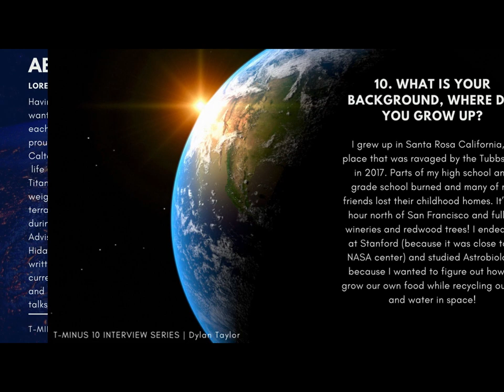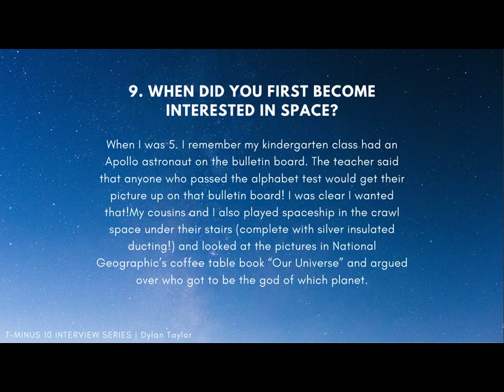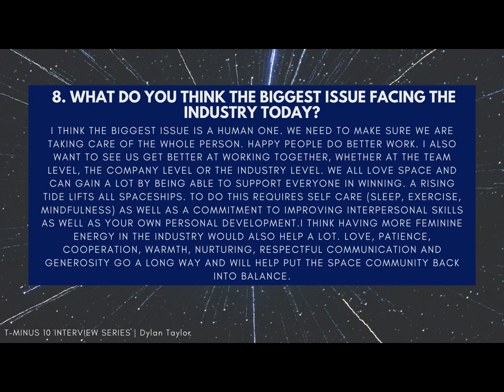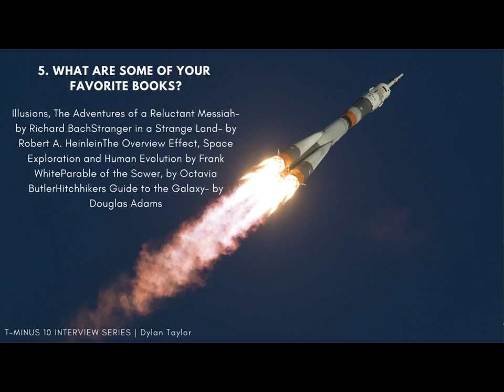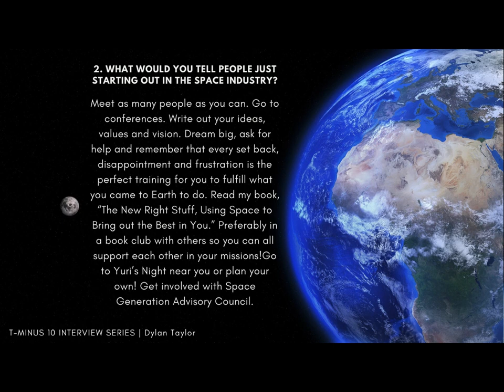T-Minus 10 Interview with Loretta Hidalgo Whitesides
T minus 10 is an interview series where I ask the same set of 10 questions to leaders in the space industry. Today's interview is with Loretta Hidalgo Whitesides.